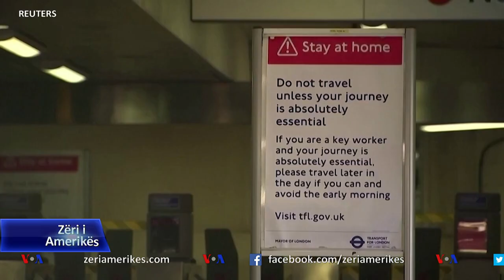Britania synon lehtësimin e masave duke testuar qytetarët dy herë në javë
Qytetarëve në Angli do t’u ofrohen falas dy herë në javë teste të shpejta për COVID-19, si pjesë e përpjekjeve për të lehtësuar masat izoluese dhe hapjen e dyqaneve, bareve dhe restoranteve në Britani.